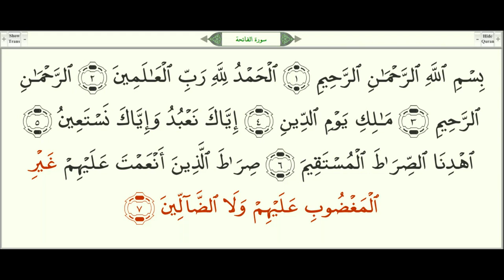Сура фатиха изучение